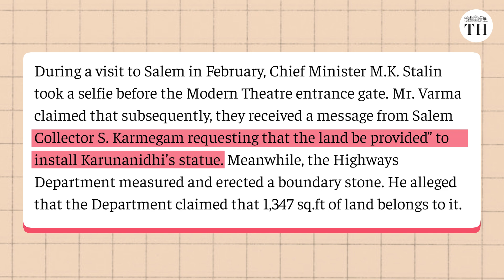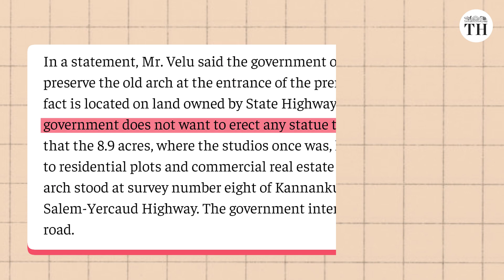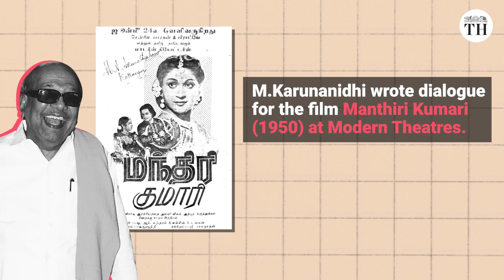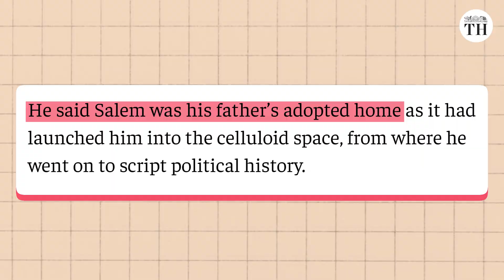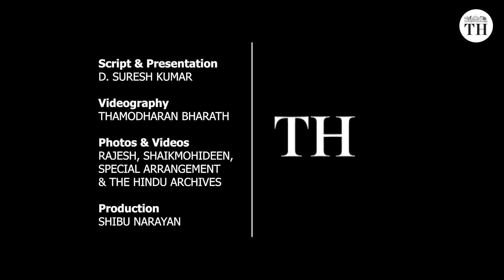What is Salem Modern Theatres controversy about?| Focus Tamil Nadu | The Hindu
More than 40 years after it wound up business, the Modern Theatres in Salem, one of South Indian cinema's pioneering production houses is back in the news. This time, the buzz is not on the silver screen but a volatile political screen.
What is the history of this production house?

The Modern Theatres was established in the mid-1930s by T.R. Sundaram. This production house is credited with churning out  numerous hit movies for forty years. It had launched the careers of many actors, writers and lyricists.

What is the current controversy?

The production house was originally located on a 8.9 acre property on the Yercaud - Salem highway. In 2004, the property was bought by Ravi Varma, a realtor. It was then converted into a housing layout. Today, all that stands in memory of the Modern Theatres is the arch at the entrance of this property, with the words 'The Modern Theatres' engraved on it.

Abutting this arch, there is a property that measures 1,347 sq.ft., according to Ravi Varma.

Last week, Ravi Varma claimed that he and his family members were being pressured to sell this property to the government. He claimed that the Salem Collector S. Karmegam asked him to handover this property to the government to install a statue of former Chief Minister Karunanidhi and feared for his and his family's lives.

The Highway Department has claimed the plot falls under the classification "Salai Poramboke" and hence the property belongs to it. Highways Minister has said there are no plans to install any statue there.

How is Modern Theatres intertwined with the Dravidian politics?

It is here that the late DMK patriarch M. Karunanidhi was employed on a monthly salary. He first wrote the dialogues for the Tamil movie 'Manthiri Kumari' which was also one of the earliest hit flicks of his friend and AIADMK founder M.G. Ramachandran.

In 2018, after taking over DMK leadership, M.K. Stalin said his father’s ties with Salem lasted seven decades and that Salem was Karunanidhi’s “adopted home”.

Script and presentation: D. Suresh Kumar
Production: Shibu Narayan
Videography: Thamodharan Bharath